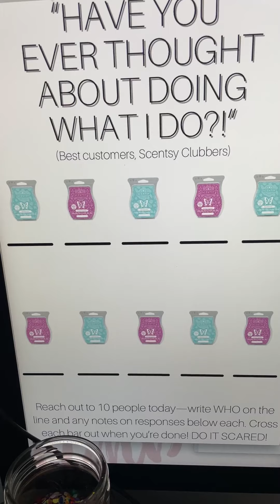DO IT SCARED